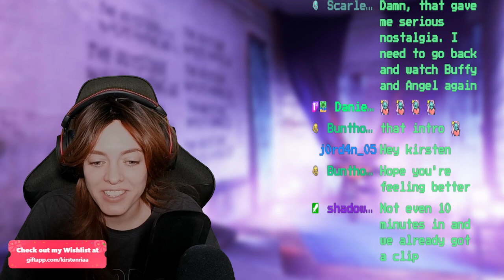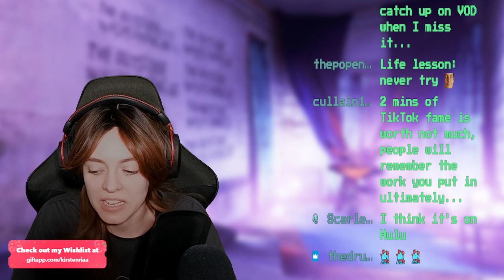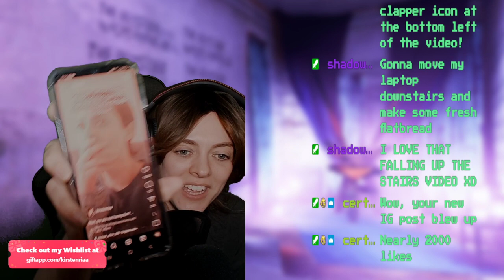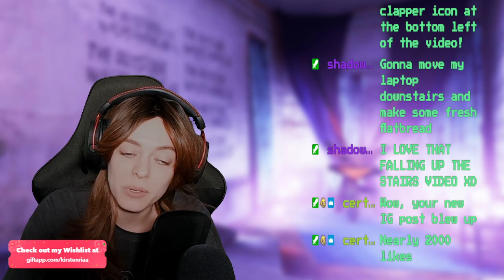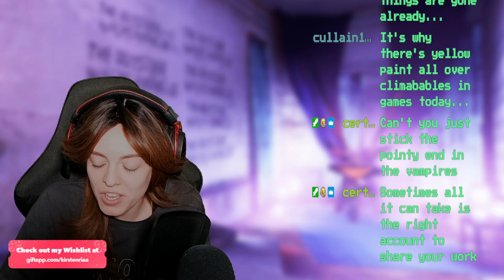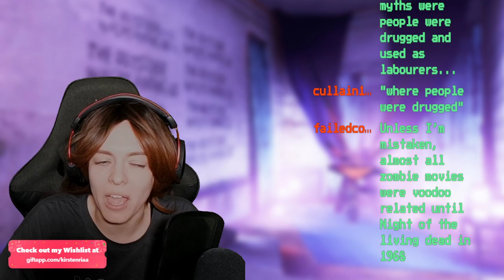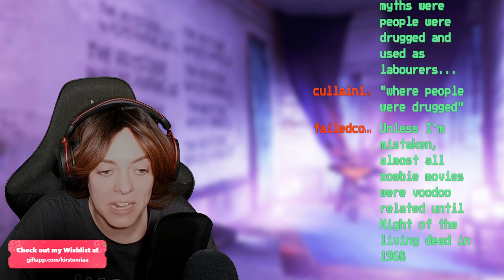🏹 SLAAAAY! - BUFFY THE VAMPIRE SLAYER! - Live Stream - Xbox Original - Retro Tuesday🦇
Such nostalgia! If you want to see more of my content then find me here!